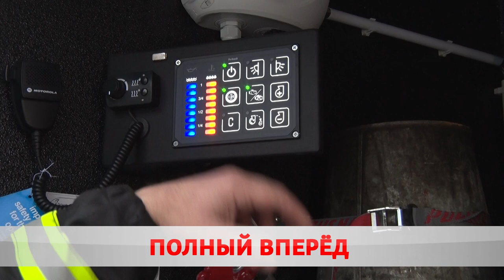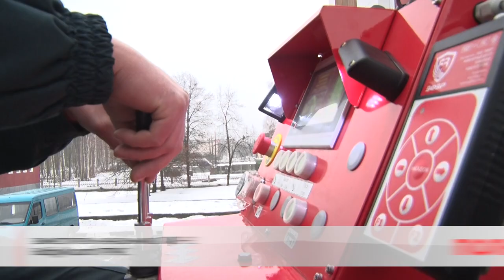Быстрее. Выше. Сильнее.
Министерство по чрезвычайным ситуациям Беларуси пЕредало Бобруйску инновационные машины. Огнеборцы получили две автоцистерны и автолестницу. Тем временем в городе продолжается турнир спасателей. Второй этап – пожарный спорт. Это задание участники выполняли на время.